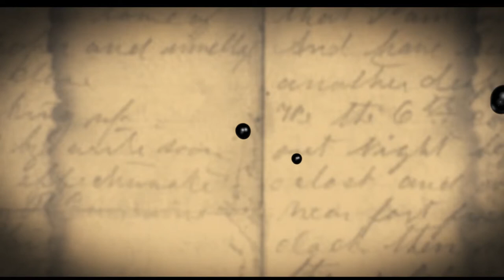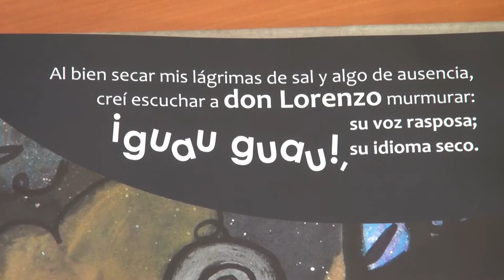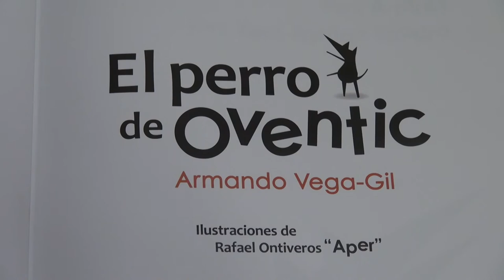Preguntas en su Tinta - Armando Vega Gil (Bloque 1)